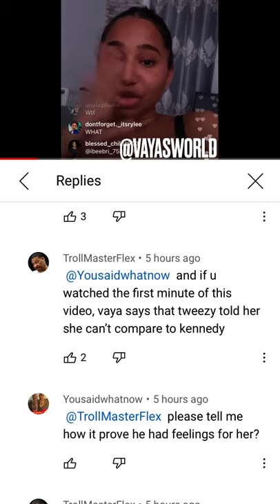Tweezy gave his wife vaya std and expose how Kennedy ,and tweezy was doing things behind ddg back.